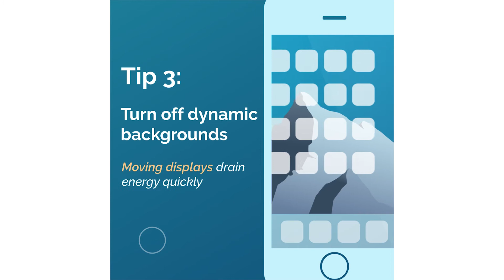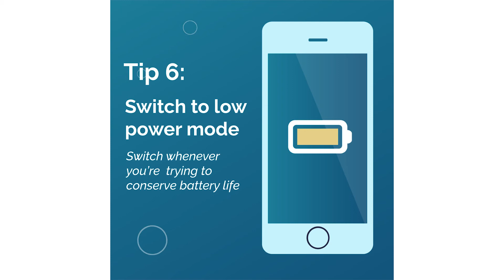How to Boost Your iPhone Battery Life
Always low on battery life? 🔋 Find out how you can preserve your iPhone's battery

Head over to our blog for more tech news and tips!